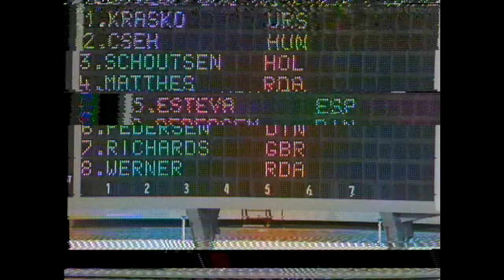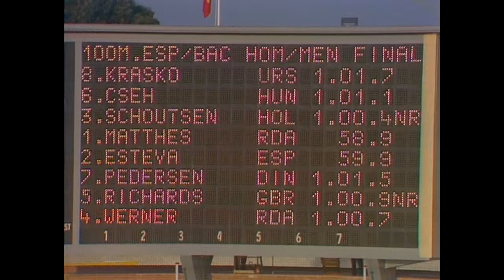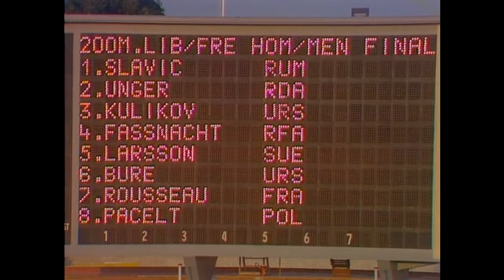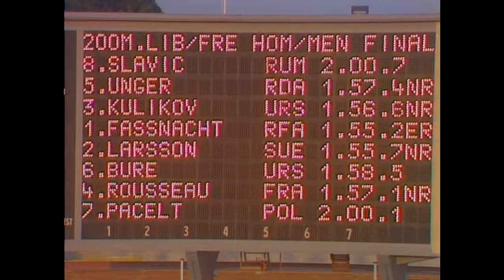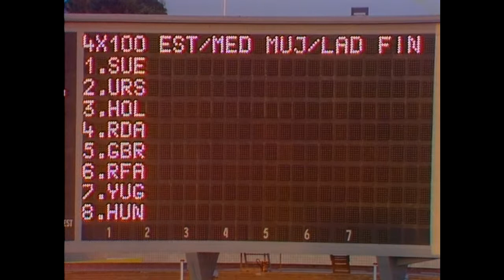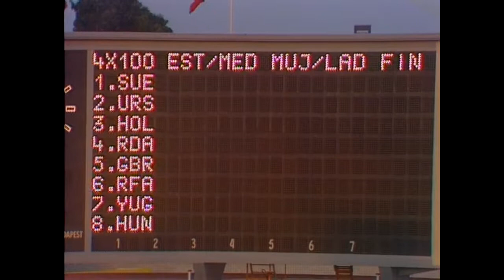Swimming European Cup 1970 part 3